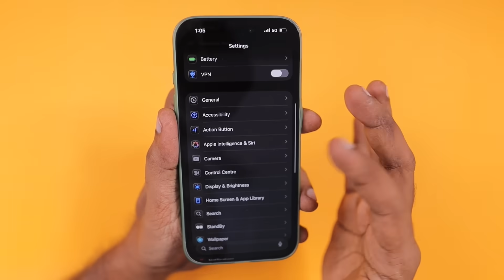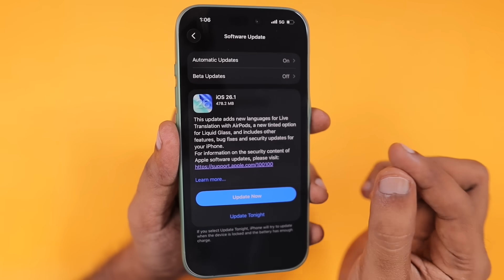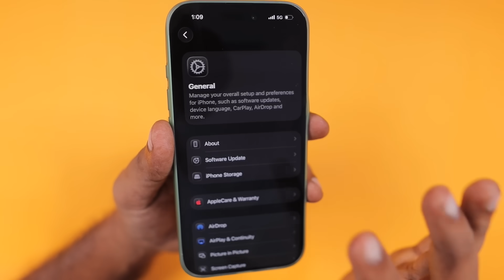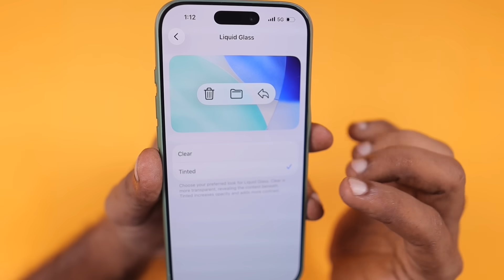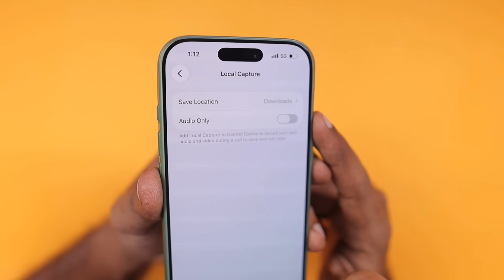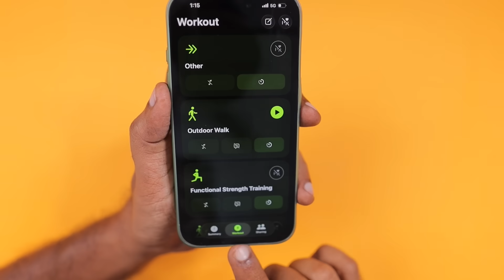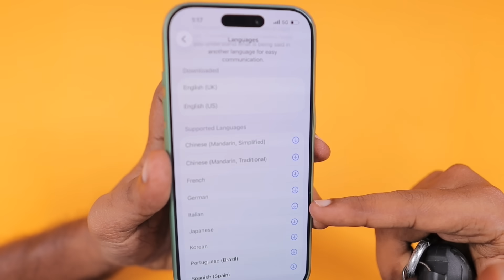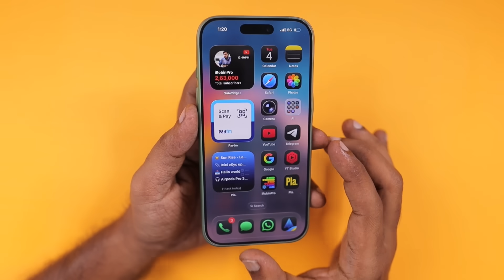iOS 26.1 Update Released 🔥 Ready to Update?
Apple released iOS 26.1 with New Features, Bug Fixes and Security Fixes. Battery Drain, Battery Health Reduce and Common Questions Asked by Users Answered in this Episode.

Timeline:
0:00 Intro
0:44 Update Size Difference
1:33 Public Beta to Stable Release
2:06 Security Fixes
4:26 Liquid Glass Clear or Tinted
5:56 Lock Screen Camera Swipe
6:42 Fitness App Manual Workouts
7:31 New Languages Live Translation
8:22 Apple Music Swipe & AutoMix AirPlay
8:49 Battery Drain & Battery Health Reduce